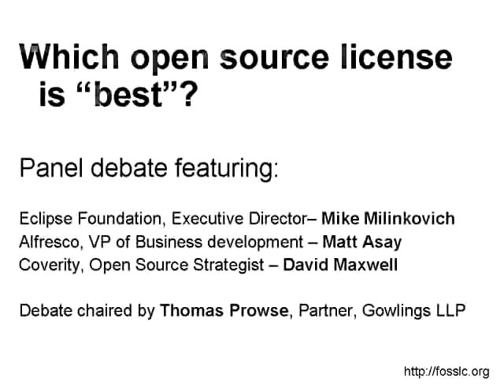Which OSS license is best - BSD position statement